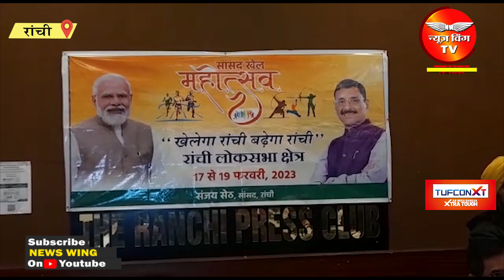रांची- 17 फरवरी से होगा तीन दिवसीय सांसद खेल महोत्सव का आगाज,सांसद संजय सेठ ने दी जानकारी